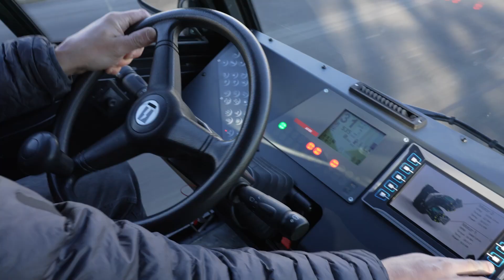Terren's epic 400km Journey & Exclusive Tour at Designwerk - Peak Evolution #23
In today's adventure, we're taking the Terren - our groundbreaking electric adventure truck - on its first major journey. We'll be covering a distance of nearly 400 km over a few days, marking the furthest the Terren has ever traveled.
➡️ On this epic journey, we're visiting Impact Gstaad and meeting with some of our key partners and supporters, showing them the remarkable progress we've made over the last five years. Among those we're visiting is Designwerk, a leading Swiss electric truck manufacturer at the forefront of the electric industry. We're thrilled to be giving them an in-depth tour of the Terren, and we can't wait to hear their thoughts!

So, strap in and get ready for a thrilling ride as we journey across beautiful landscapes and delve into the world of cutting-edge electric vehicle technology. Follow along for an exclusive tour and see for yourself how far we've come in the electric vehicle revolution. Let's hit the road!

💬 Are you excited about the possibilities that the Terren will hold for the future?

Welcome to the official YouTube Channel of PEAK EVOLUTION - your window into the future of electric adventure vehicles!

This is the place where we document our journey in creating the world's first-ever electric adventure truck, the Terren. Packed with features like solar-powered batteries and a self-generating charging system, this self-sustainable vehicle is one of our most ambitious projects yet, five years in the making.
➡️ Peak Evolution is dedicated to pushing the boundaries of what electric vehicles can do. With the Terren, we aim to make a quantum leap in the capabilities of electric vehicles available today. Our ultimate goal? To be the first-ever vehicle to reach the summit of Ojos De Salado, the highest volcanic peak in the world located in the Atacama Desert, sitting at an elevation of 6893 meters above sea level.

On this channel, you'll get a front-row seat to our progress, the unique features of the Terren, and the technical prowess that goes into creating such a marvel. You'll join us as we attempt to summit Ojos De Salado and aim to break the world record for the highest altitude reached by a vehicle, which currently stands at 6694 meters.
➡️ Be a part of this exciting adventure, and witness the Terren's journey, all powered completely by solar energy. Let's drive into the future, together! 🔔